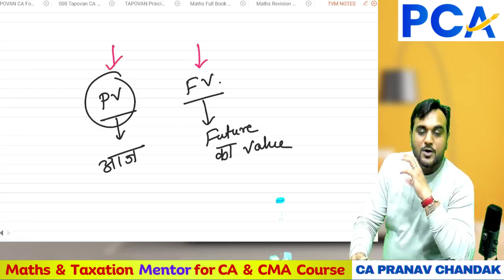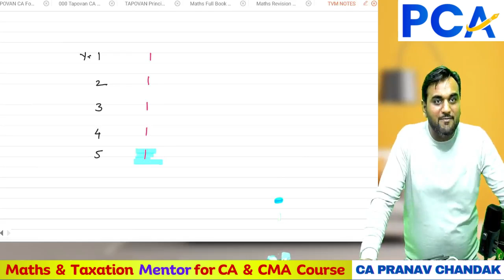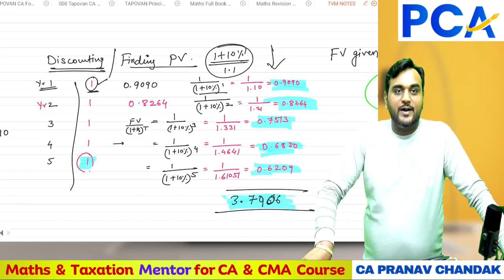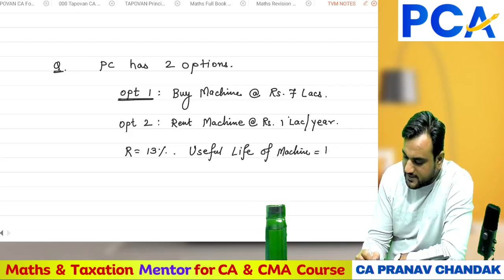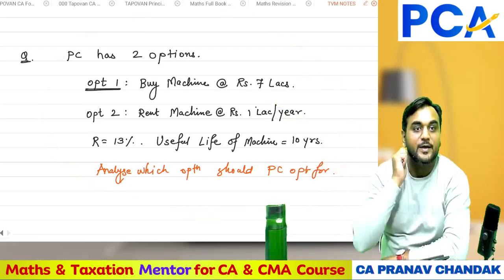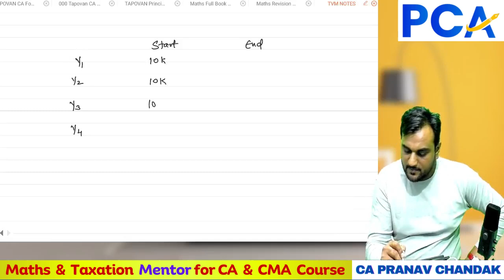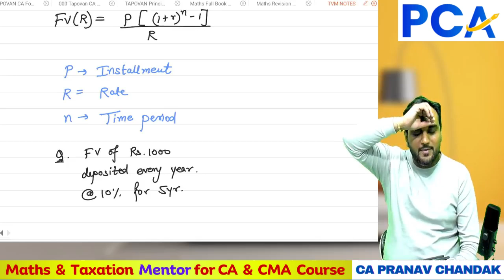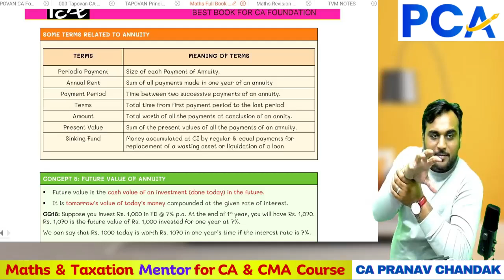L16. Time Value of Money (Part 6) | Free CMA Foundation | CA Pranav Chandak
🌐PCA is available on telegram for all updates.